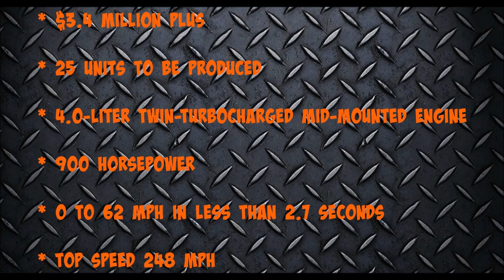Fenyr SuperSport | Overview, Interior - Exterior, Close Up!!!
Fenyr SuperSport | INFO | SPECS